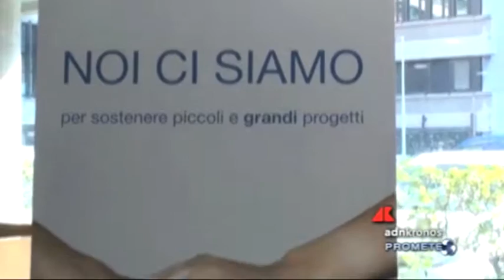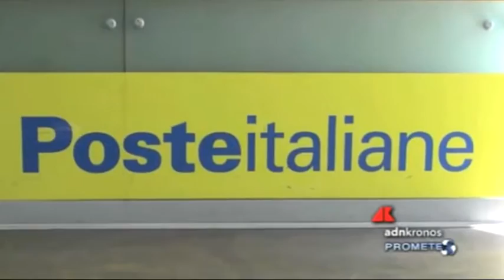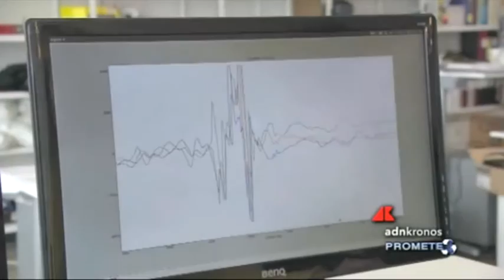Prometeo n. 11 del 15 marzo 2017...